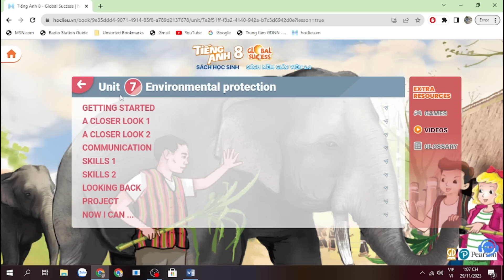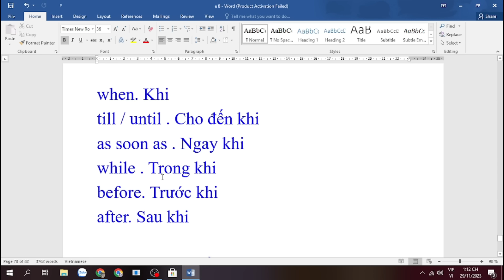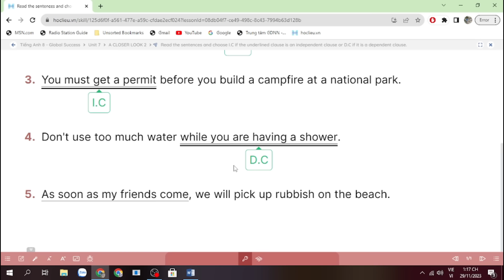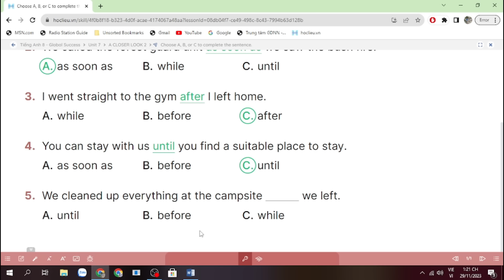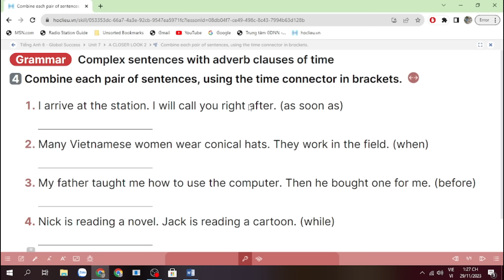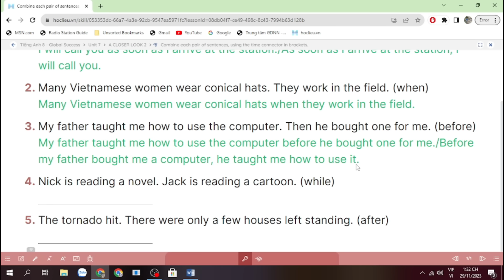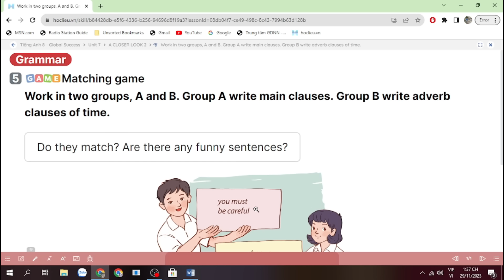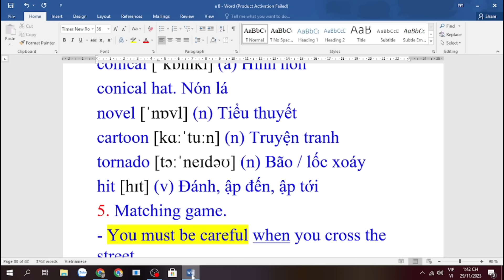Tiếng Anh lớp 8 (sách mới) Global success. Unit 7. A closer look 2 - Ms Kathy